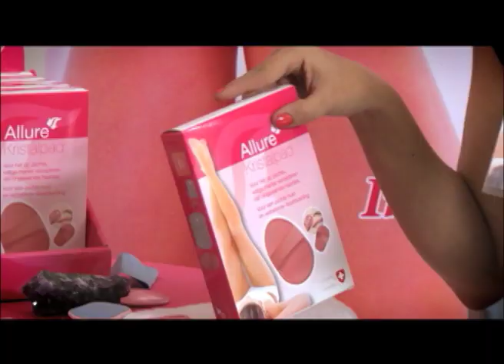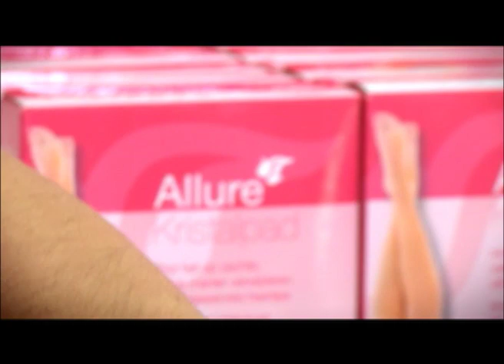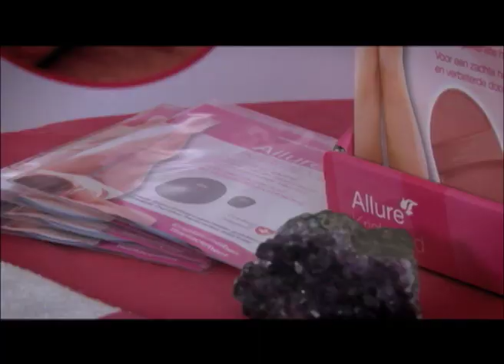Kristalpad 3 de 3